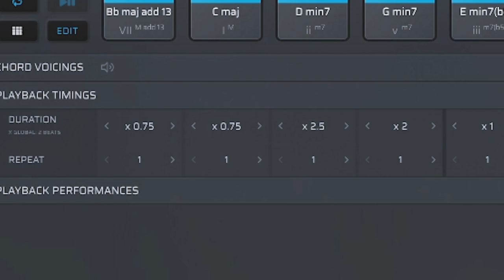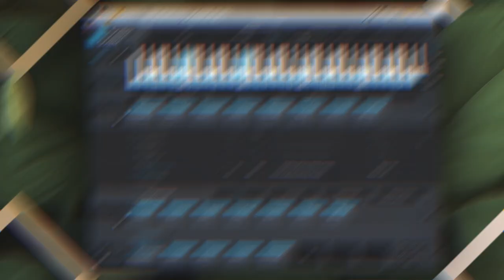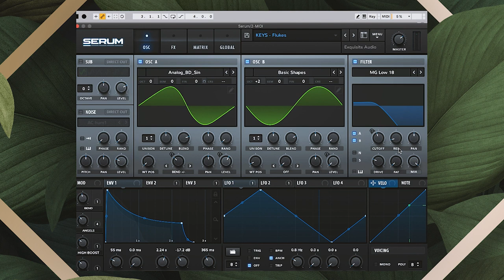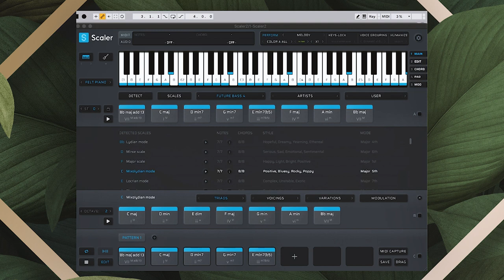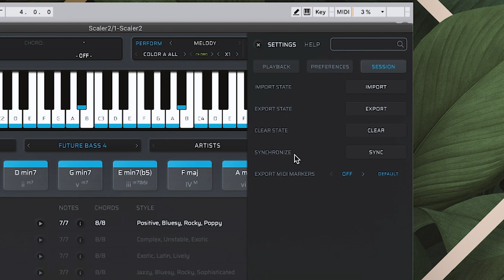SCALER 2 | How To Make FIRE MELODIES (3 Ways) | SCALER 2 TUTORIAL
Aloha Gang!  Today going over how to make melodies in Scaler 2.   You have 3 easy ways that I lay out in this Scaler 2 Tutorial.  Please enjoy!

👉 midiplus, 32-Key Midi Controller, 32-Key (AKM320)

🔥 Up to 60% of Plugins!

🏄🏽‍♂️ COME SAY ALOHA!

✅ THE GOODS:
(LIVE STREAMING SOFTWARE / SCREEN CAPTURE )

(STUDIO GEAR)
○ Apollo Twin
○ Studio Monitors (Mackie cr4)
○ M Audio 49 Keyboard
○ Isolation pads
○ Ableton Push 2
○ Dave Pearlman Mic TM1 (AMAZING!!)

(CAMERA GEAR)
○ My Main Camera
○ VILTROX EF-EOS M2 Lens Adapter 0.71x Speed Booster
○ My Main Lens (50mm)
○ Lighting Rig

🌴 ABOUT ME :

Aloha!  My name is Aloha Alex I’m a producer and in this channel I show you how to produce like a pro as well as give you music production feedback to help you be the best producer you can be.  I mostly have ableton live 10 tutorials but I also cover songwriting tips, as well as ways to make money in the music industry.

VIEWERS OF MINE ALSO ENJOY : Ed Talenti, Busy Works Beats, Reid Stefan, Beat Academy, Simon Servida, Sanjay C and more!